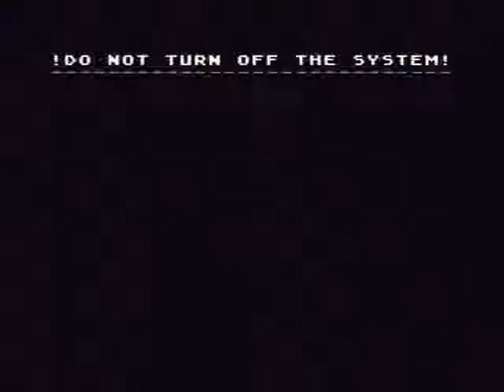King of dragons 209400 normal SNES Derek